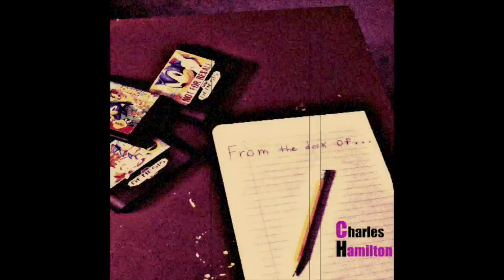Charles Hamilton - Keep It To Yourself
From the Desk Of...
2005